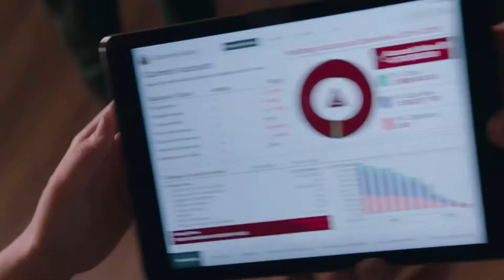Why Him? is a Great Christmas Movie…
Here’s my Review of the movie Why Him?
Style & How-to Channel: Elinef Fox
Edits Channel: Elinef Edits
Comedy Channel: Elinef